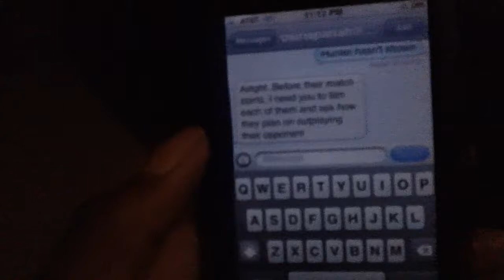Pantheon Questions : NigginsBasedGod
AeS NigginsbasedGod in the house I'm about to shut it down. Axe Kicks for no reason oh wait shit they're getting nerfed in ultra.